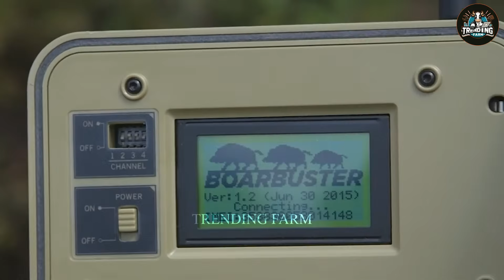How Are Millions Of Wild Boars Processed In Factories? - How To Get The Best Quality Wild Boar Meat?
Processing millions of wild boars in factories is a detailed operation aimed at ensuring high-quality meat while maintaining ethical and sanitary standards. Wild boars are first sourced from controlled environments or hunting grounds, then transported to a specialized food factory for processing. Inside the food factory, they undergo humane handling and inspection to confirm health and quality before entering the processing line. The food factory utilizes advanced equipment to manage tasks like slaughtering, skinning, and portioning, with an emphasis on preserving the boar’s unique flavors and texture. Temperature control within the food factory is crucial, ensuring the meat remains fresh and retains its optimal taste. Quality control teams in the food factory implement checks at every stage to meet regulatory standards and deliver top-grade wild boar meat to consumers. This rigorous processing flow in the food factory results in a product that offers rich flavor and exceptional quality for meat enthusiasts worldwide.
► Trending Farm is a place to help you discover great things about technology in the field of agriculture, livestock technology, processing technology and food processing technology, etc.